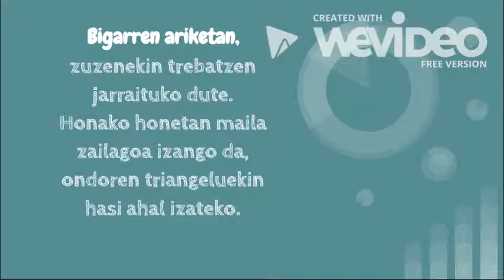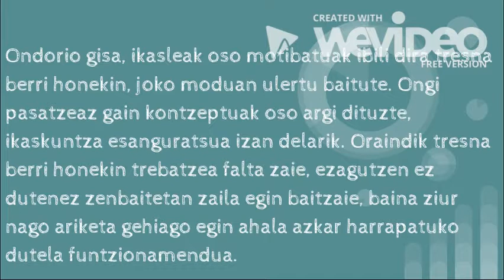Geogebra Ikasgelan. Proiektua: Triangeluak lantzen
UEUk antolatutako “Geogebra Ikasgelan” ikasleen proiektuak. 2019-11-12
Deskribapena: Triangeluak era ezberdin batean lantzea da helburua.
Egilea: Irati Dominguez de Vidaurreta Urkia
Lizentzia: Creative Commons, Aitortu-Partekatu baimen beraren arabera.